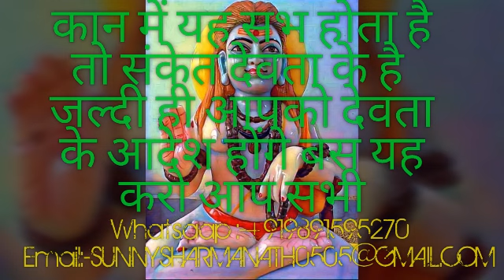कान में यह सभ होता तो जल्दी ही देवता के आपको आदेश होंगे Devta Ke aadesh By Sunny Sharma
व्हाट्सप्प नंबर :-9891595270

Guru Gorakhnath

shiv goraksh

9 nath 84 sidh

sunny nath

सनी शर्मा